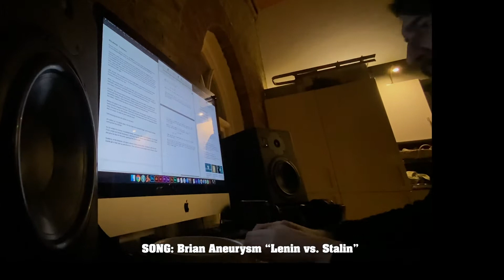Day 10 - London Lockdown Movies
Decided not to make a review tonight. Felt it better to just get some more writing done. Plus, a bit of rest before I start the 6 movie Batman marathon.